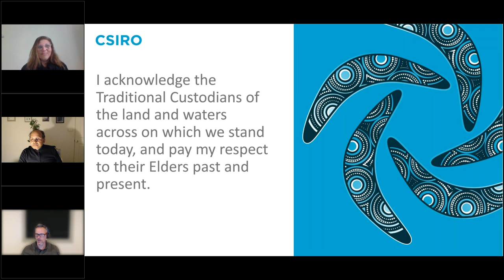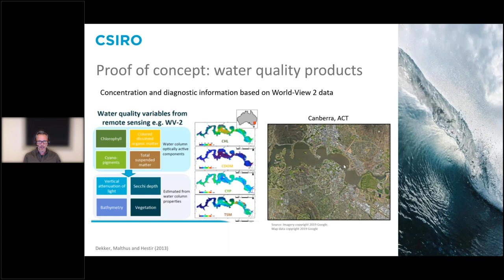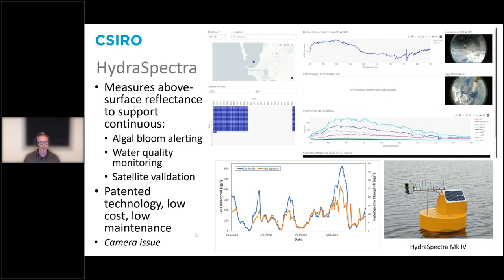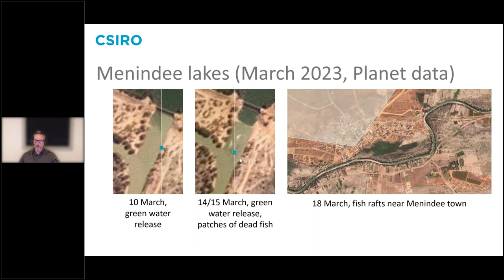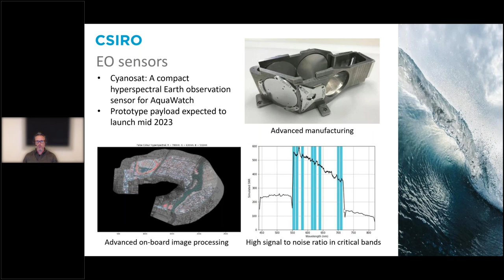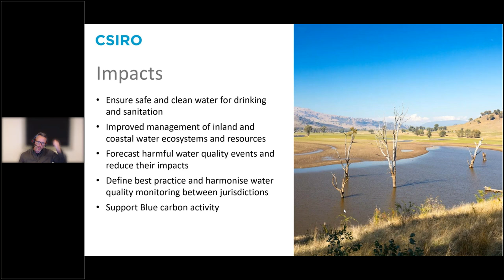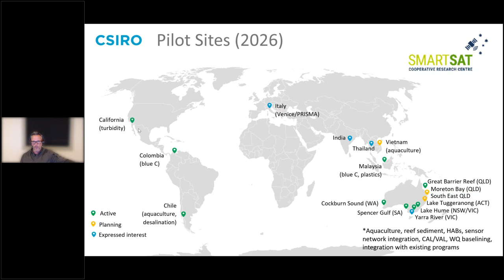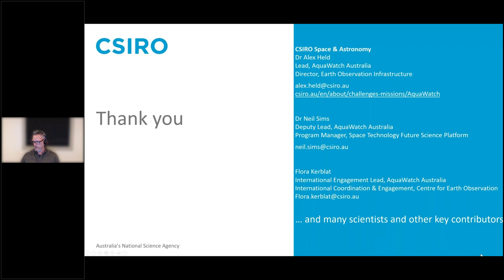AustralianAquaWatch May 11 2023 Webinar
The May 11, 2023 GEO AquaWatch webinar about CSIRO's AquaWatch Australia mission. Presented by Neil Sims, CSIRO.